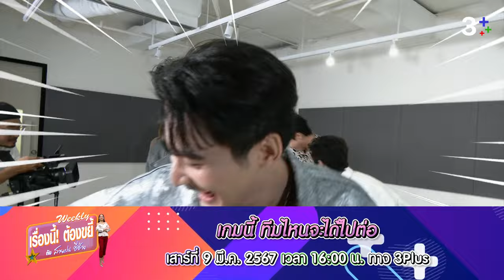ขยี้... เกมนี้ ทีมไหนจะได้ไปต่อ | EP.28 | เรื่องนี้! ต้องขยี้ฯ | 3Plus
ขยี้... เกมนี้ ทีมไหนจะได้ไปต่อ เรื่องนี้! ต้องขยี้ กับ สายฝน ชีช้าง Weekly เสาร์ที่ 9  มี.ค. 67  เวลา 16.00 น.